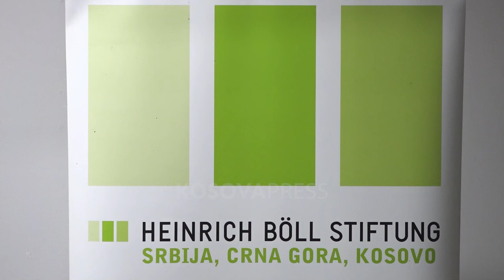“Gjykata Speciale e Hagës kurrë nuk do të pranohet nga shumica e popullatës”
Dhomat e Specializuara të Hagës janë më të izoluara krahasuar me proceset gjyqësore të cilat janë gjykuar nga institucione gjyqësore të mëparshme. Përveç kësaj, kjo Gjykatë Speciale përkundër përpjekjeve ka dështuar të jetë e pranueshme për shumicën e popullatës. Kështu është thënë në diskutimin e mbajtur sot me temën “Kultura përkujtimore e Kosovës 25 vjet pas luftës” i organizuar nga fondi politik “Heinrich Böll Stiftung”.
Amer Alija nga Fondi për të Drejtën Humanitare theksoi se izolimi e dallon Gjykatën Speciale në Hagë në krahasim me institucionet e tjera gjyqësore të cilat i kanë trajtuar krimet e luftës, derisa përmend Tribunalin e Hagës, gjykimet nga UNMIK-u, EULEX-i e të tjera.
Ai tha se seancat e mbyllura dhe pjesërisht të redaktuara në Dhomat e Specializuara po ua vështirësojnë monitorimin gazetarëve dhe monitoruesve.